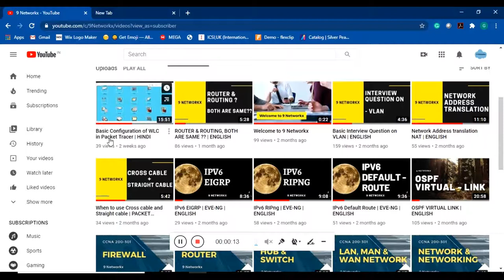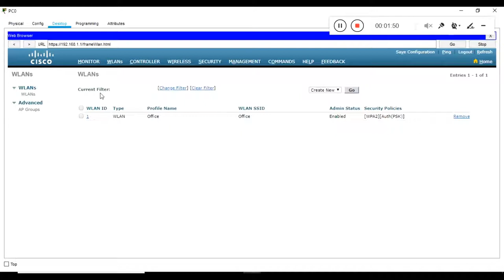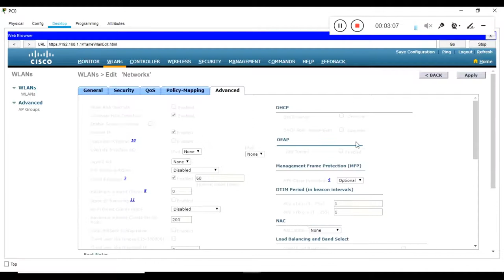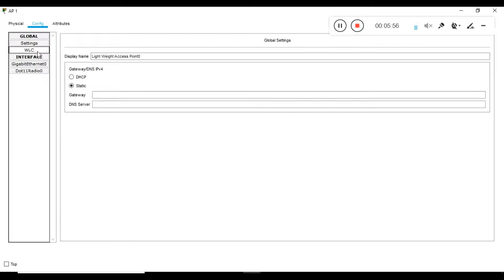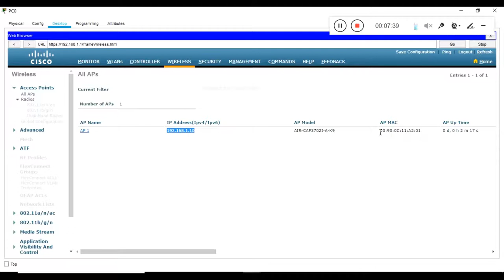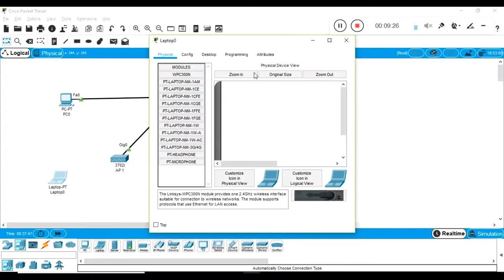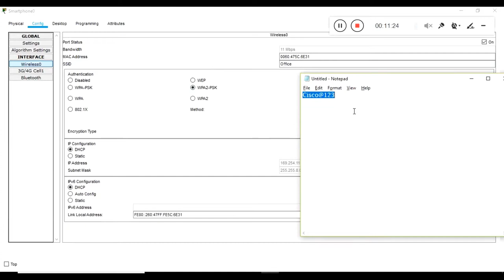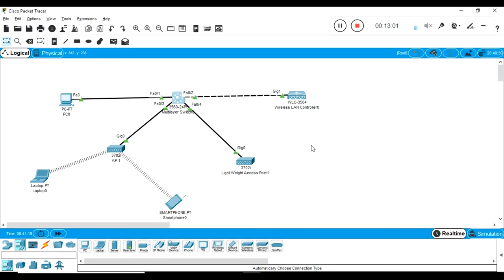PART - 2 Basic Configuration of WLC in Packet Tracer | HINDI